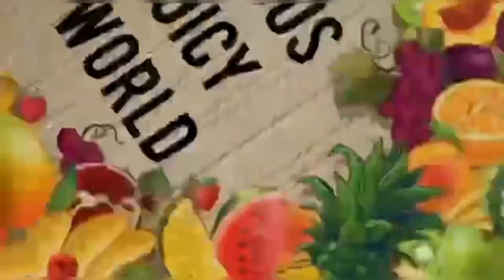Papaya milk shake/variety papaya milkshake